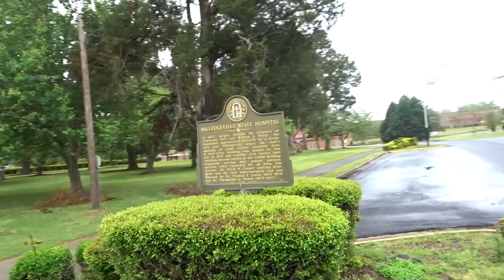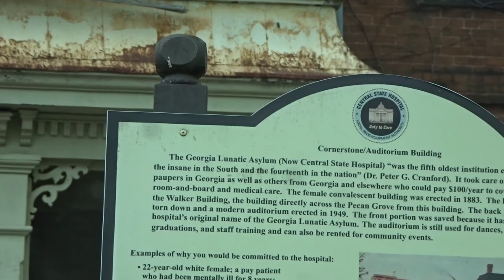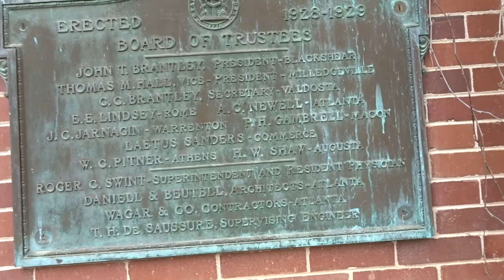Insane Asylum~Day 63~RVlog~Full Time RV Family~Almost Daily Vlog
Insane Asylum~Day 63 RVlog~Full Time RV Travelling Family~Daily Vlog

We explore Central State Hospital which was founded in 1842 as the Georgia State Lunatic, Idiot, and Epileptic Asylum.  We explore the mostly abandoned campus and old buildings.  Talena packs for a week-long business trip as the kids and I prep for a week on our own.

Here is the sunshade we love:

Here is the Wash and Wax I Use:

Aerospace 303 Protectant: